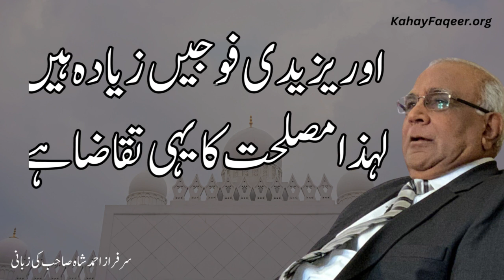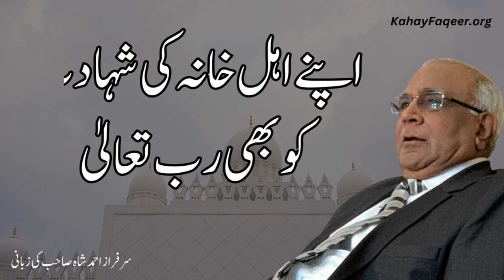Hazrat Imam Hussain (R.A.) - by Syed Sarfraz Shah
Excerpt from Faqeer Nagri Book - Chapter 6- Page 68